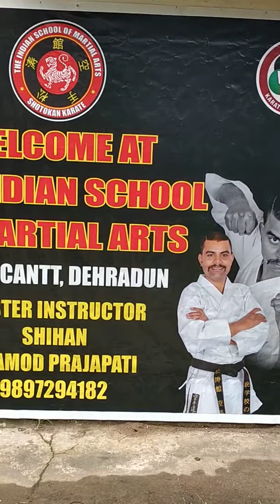Abecedario drill with knife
Knife abecedario drill showing by Akshay Prajapati at the Indian school of Martial arts Garhi Cantt Dehradun Uttarakhand